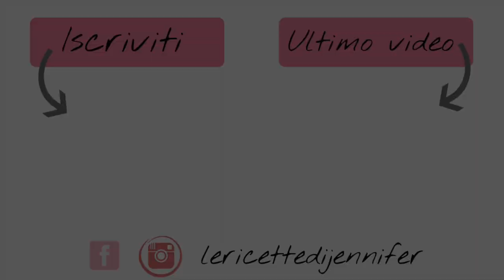BISCOTTI SENZA FARINA, SENZA BURRO,SENZA OLIO gluten-free! | Le ricette di Jennifer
Ciao girls e buona domenica!
Oggi voglio proprorvi questa ricettina FACILE,ma gustosa e allo stesso tempo anche Light!! Si tratta dei biscotti con gocce di cioccolato,SENZA FARINA,quindi totalmente gluten-free. Ottimi per chi é intollerante,ma anche per chi é a dieta e non vuole rinunciare a qualcosina di dolce dopo pranzo o dopo cena!!
Sono golosissimi grazie alla presenza delle mandorle e del cocco!

➡️ SOCIAL ⬅️
►INSTAGRAM shorturl.at/iILRZ
►FACEBOOK shorturl.at/azIW7